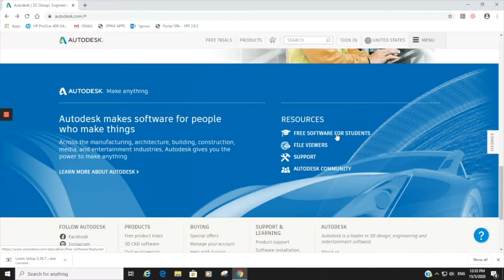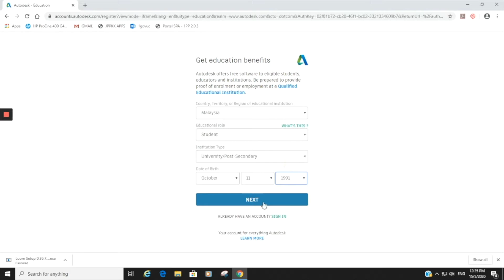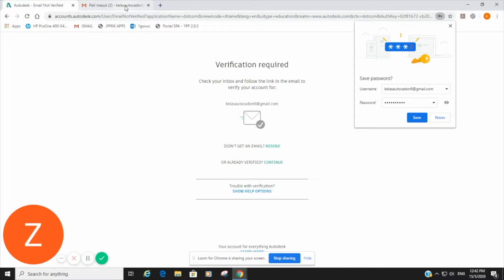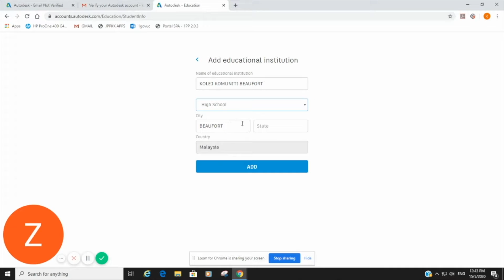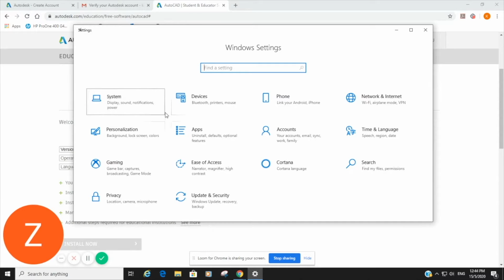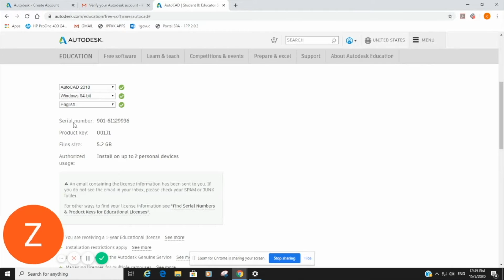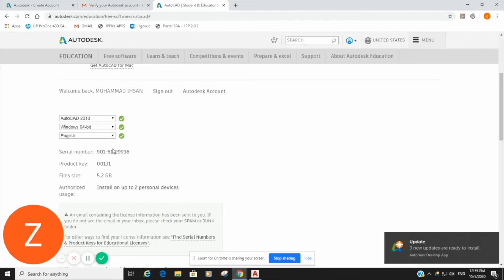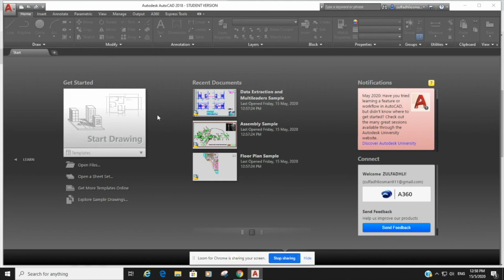How To Install AutoCAD 2021 For Free | Versi Bahasa Malaysia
Bahasa Malaysia

Tutorial ini menerangkan langkah-langkah untuk memasang dan muat turun AutoCAD Versi 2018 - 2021 untuk MacOS dan Window OS Percuma menggunakan Pelan Pendidikan.

English

This tutorial explains how to install and download AutoCAD versions 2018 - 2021 for Mac OS dan Windows OS for free using the Education Plan.